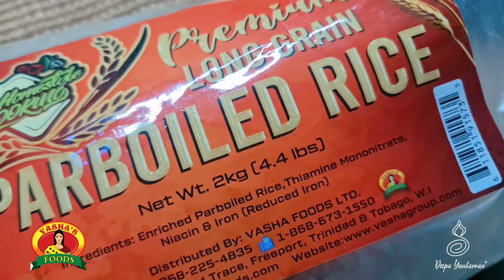Curried Vegan Spicy Smoked Drumsticks || Vegetarian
Hay Guys, I hope you like this recipe 🙏❤️
I got this vegan Drumsticks at Vashas Foods - Farm fresh market.. see my vlog on this market. it's such a cute mini mart.
Mom made this so yummy, you have to try it🙏
love Deeps ❤️